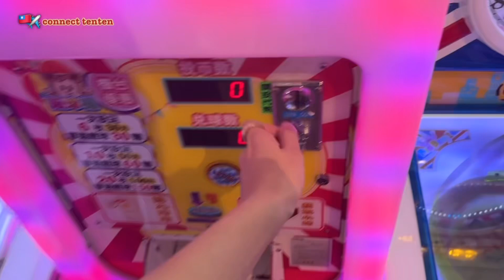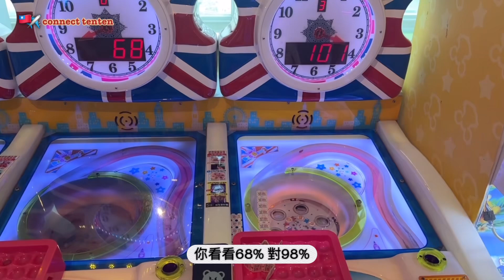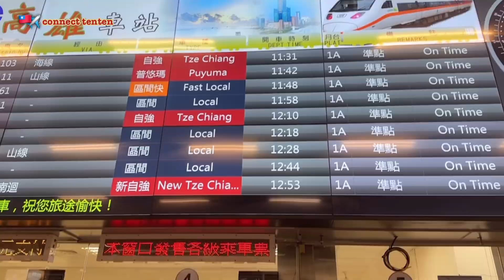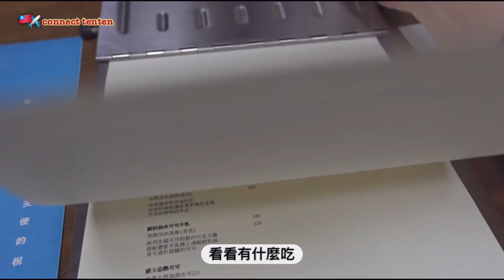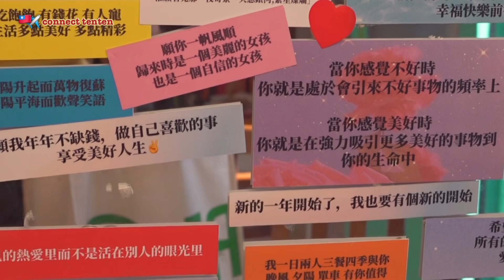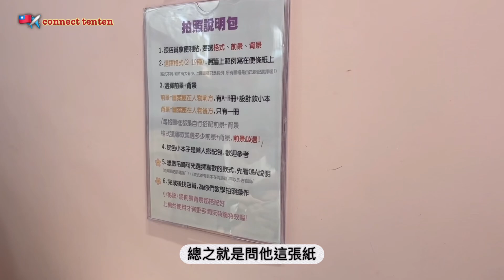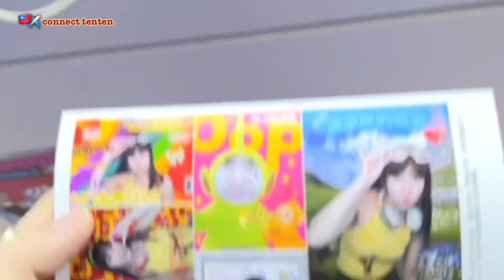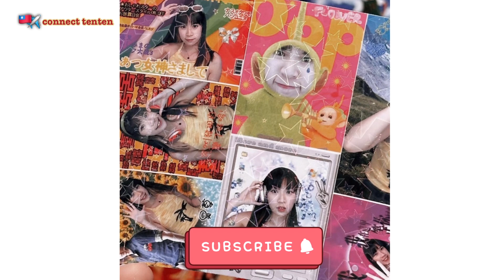高雄台南vlog🇹🇼台南住宿推薦 ｜90年代復古貼紙相機｜集打卡 文化 好玩嘅中西區 ｜無人許願所｜高雄 台南vlog Tainan Vlog